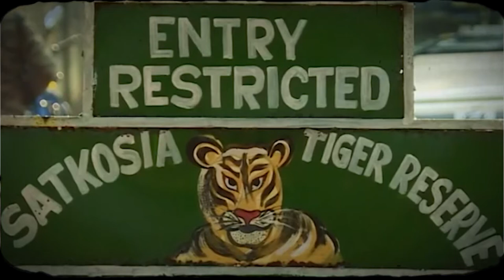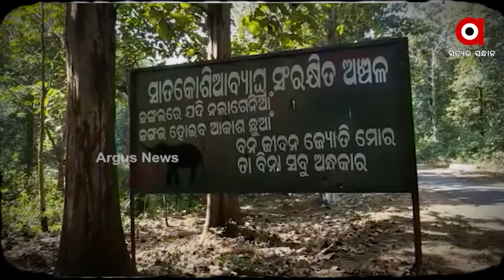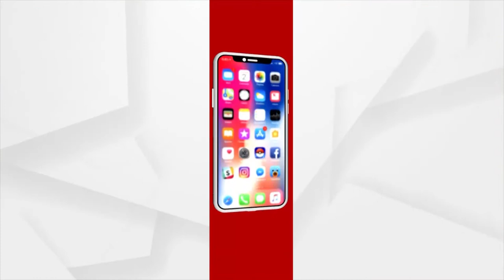ଅନୁଗୁଳ ଜିଲ୍ଲାରେ କମୁଛି କଲରାପତରିଆ ବାଘଙ୍କ ସଂଖ୍ୟା ।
ଅନୁଗୁଳ ଜିଲ୍ଲାରେ କମୁଛି କଲରାପତରିଆ ବାଘଙ୍କ ସଂଖ୍ୟା । ବନବିଭାଗ ପକ୍ଷରୁ ଯେପରି ସୁରକ୍ଷା ଦିଆଯିବାକଥା ସେପରି ଦିଆଯାଉନଥିବା ଅଭିଯୋଗ ହୋଇଛି ।